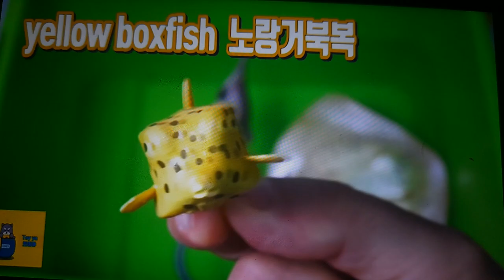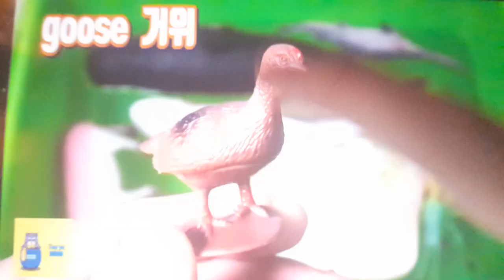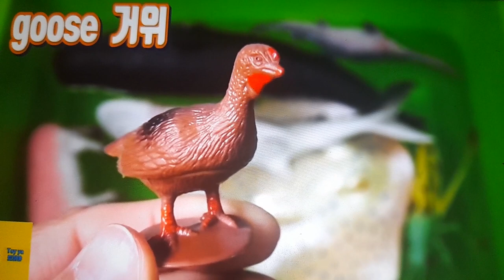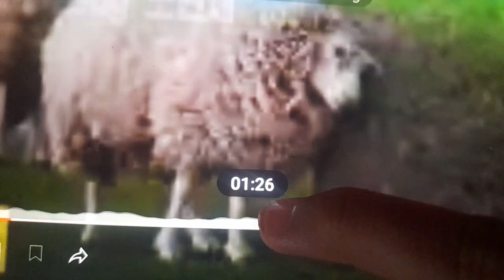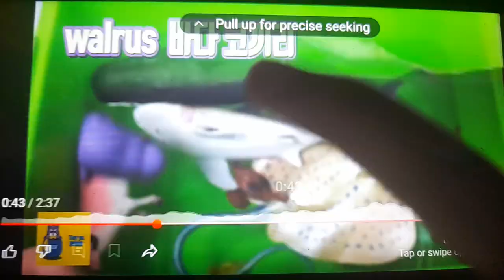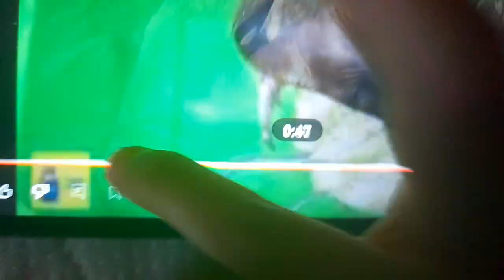Baby Taku's World - Farm animal names - ChuChu TV Sing-along Nursery Rhymes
00:00 | Stingray
00:16 | Saw Shark
00:30 | Yellow Boxfish
00:41 | Sperm Whale
00:59 | Grasshopper
01:13 | Sheep
01:24 | Stink Bug
01:39 | Bull Shark
08:21 | Goose
08:34 | Walrus